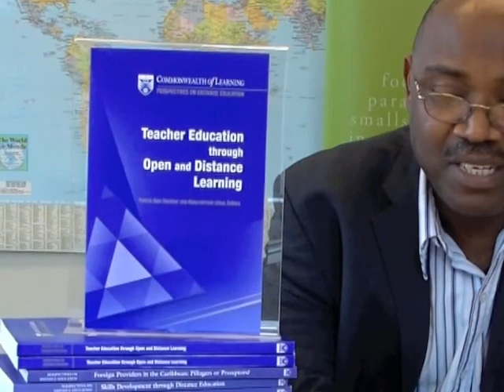Teacher Education through Open and Distance Learning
Introduction on the Perspectives on Distance Education: Teacher Education through Open and Distance Learning presented by COL Education Specialist, Dr. Abdurrahman Umar.